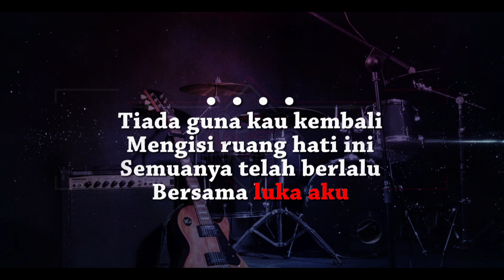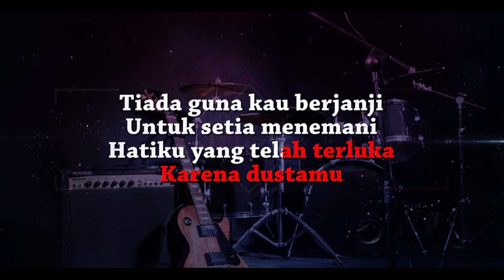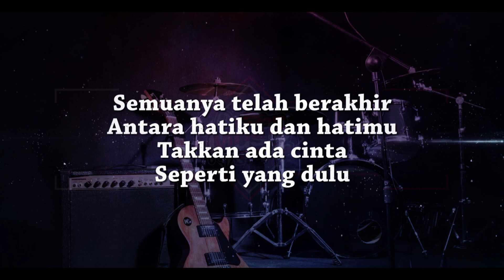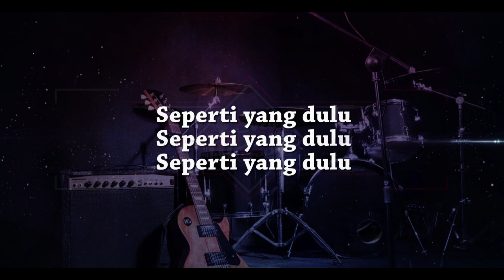Ungu - Seperti Yang Dulu | KARAOKE